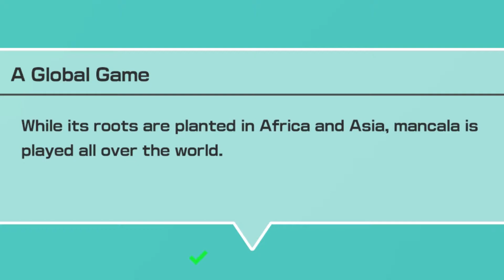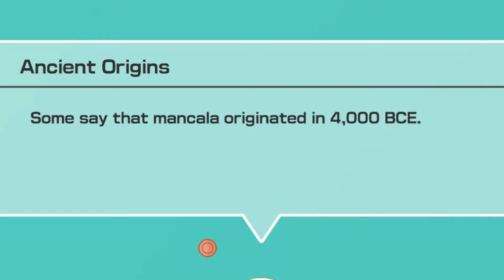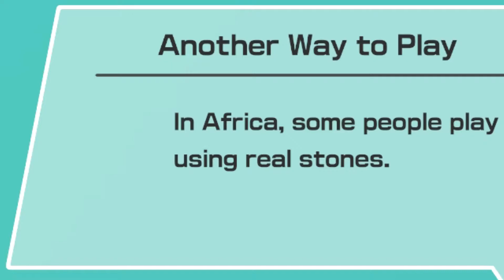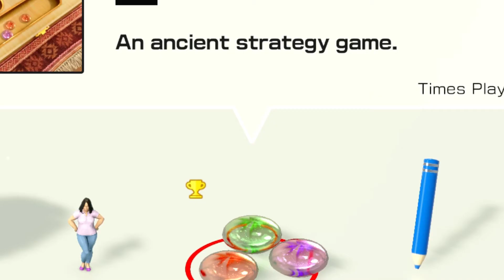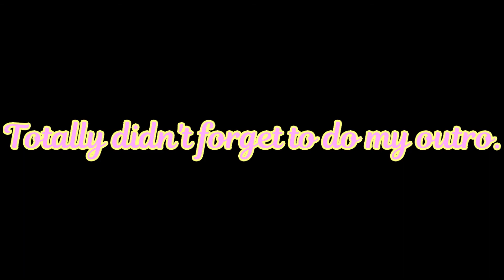mancalan ambulance... but not for me! | 51 Worldwide Games - Episode 03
Have faith in me, and I will get there eventually! Put "winner" in the thumbnail so you know I'm not some hopeless gamer, ha ha ha!
This video was originally 30 minutes (actually 59, but I cut out a lot of stuff), but I am short on videos, and I wanted the video to focus on this one game. We will do more games in one video once we reach shorter or easier games.